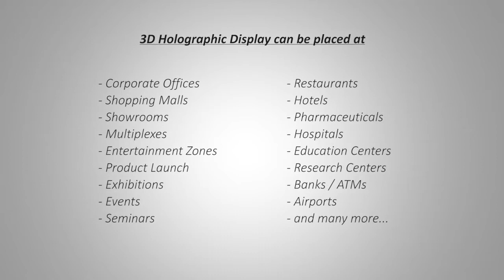3d hologram technology pyramid by www holopixelo com in India, Nanded Waghala, Ajmer, Gulbarga, Jamn